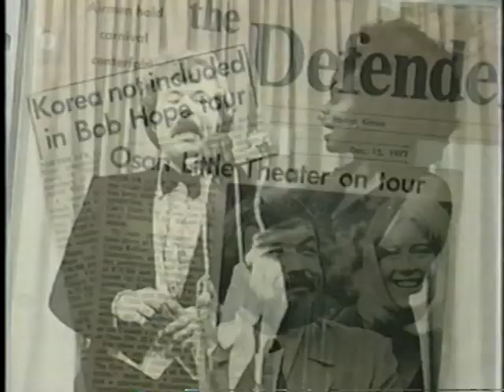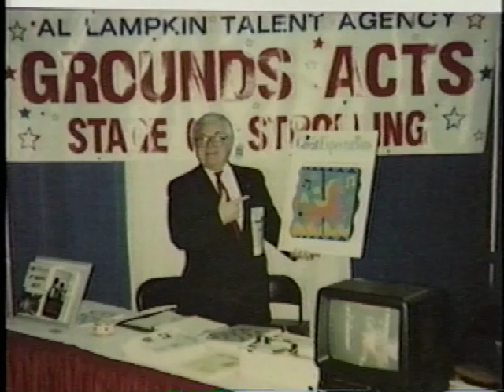Al Lampkin DJ Hall of Fame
Al Lampkin inducted into the DeeJay Hall of Fame